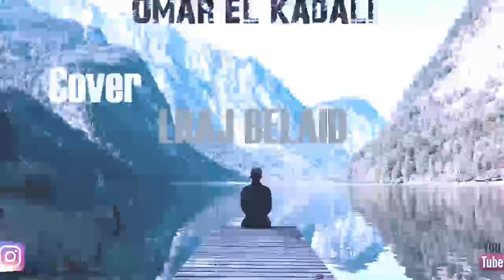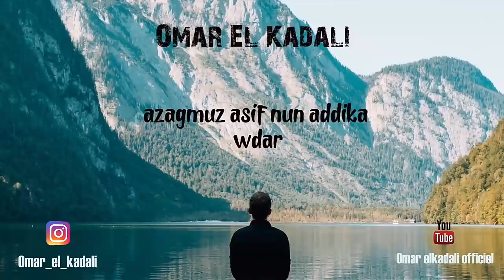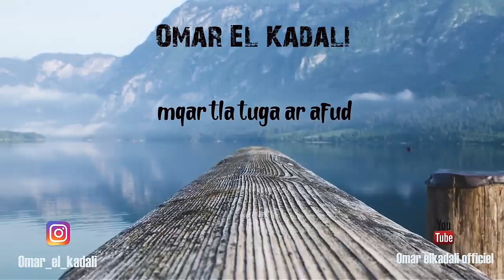حوار غزلان انوال على راديو بلس مع محمد ولكاش بأكادير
سلام عليكم ، البنات اليوم جيت ليكم بشهوة رائعة بمقادير جد سهلة يمكنك عملها في البيت وبمقادير محددة وميسرة ، اذا اعجبك🍖🍖🍗 الوصفات
لاتترددي في دعم البيت الصغير 👌💓💓 باشتراكك ولايك لفيديو الذي انشره ، تقديرا للجهد التقني و الاعداد للوصفات 😀😀😊😉

ـتابعيني (قريبا على مواقع التواصل 😇)
الفيسبوك : GHIZLANE ANWAL
انستاغرام : GHIZLANE_ CHIWAT
مرحبا بالجميــع😄